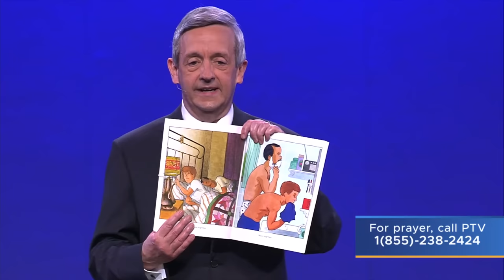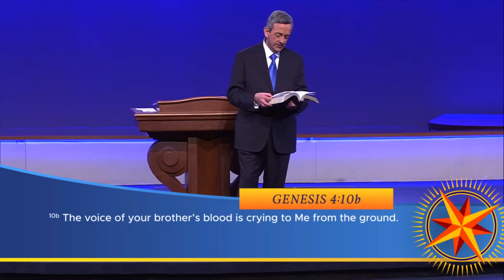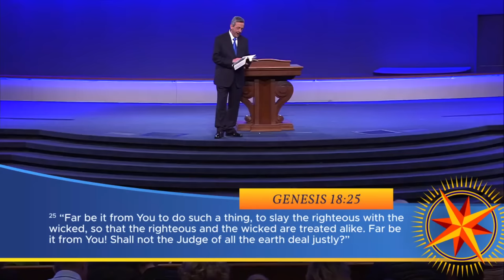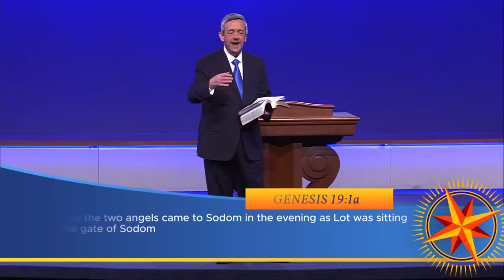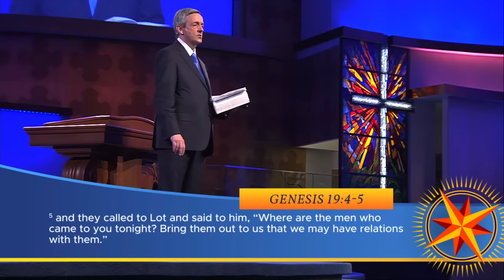Robert Jeffress - When God's Patience Runs Out - Pathway To Victory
Robert James Jeffress Jr. (born November 29, 1955) is an American Southern Baptist pastor, author, radio host, and televangelist. He is the senior pastor of the 14,000-member First Baptist Church, a megachurch in Dallas, Texas and is a Fox News Contributor. His sermons are broadcast on the television and radio program Pathway to Victory, which is broadcast on more than 1,200 television stations in the United States and 28 other countries, and is heard on 900 stations and broadcast live in 195 countries. He describes himself as "Trump's Apostle", and the majority of his national television appearances are political in nature rather than religious.